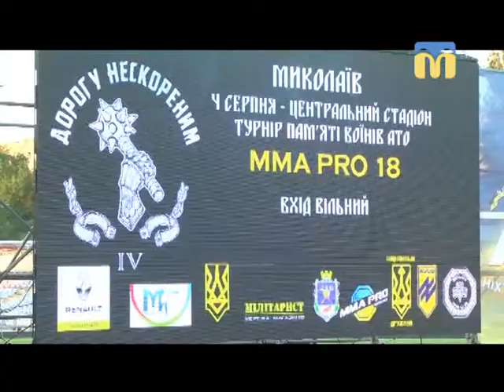06.08.2018. Новини. 08:00